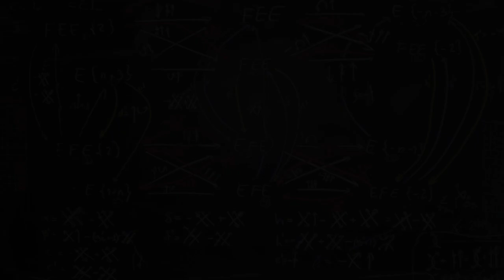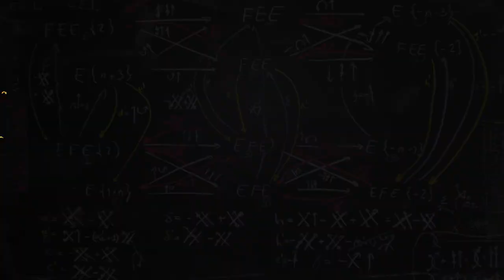Michio Kaku - How Advancing Artificial Intelligence Will Change the Workplace